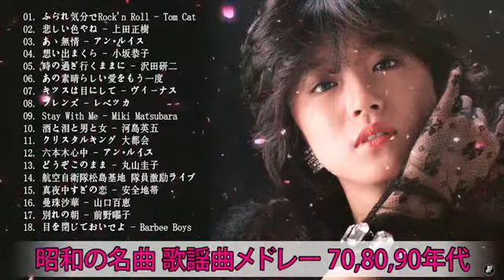昭和の名曲 歌謡曲メドレー 70,80,90年代 ❤❤❤ 年代 ランキング 懐メロ 名曲 メドレー 作業用